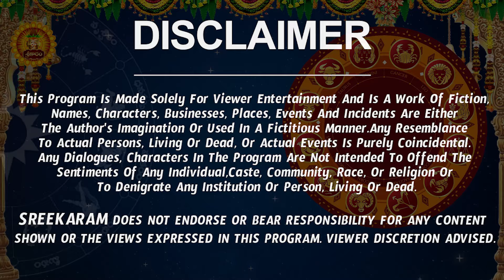శని గ్రహ మార్పు | Karkataka Rasi Phalalu 2024 Telugu | Karkataka Rasi Phalalu November 2024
శని గ్రహ మార్పు | Karkataka Rasi Phalalu 2024 Telugu | Karkataka Rasi Phalalu November 2024 | Cancer Horoscope | Sreekaram

Watch Karkataka Rashi Weekly Horoscope | Karkataka Rasi November 2024 Telugu | Karkataka Rasi November Month 2024 | November Month Karkataka Rasi 2024

Here is Karkataka Rashi November 2024 Telugu | November 2024 Karkataka Rashi Phalalu